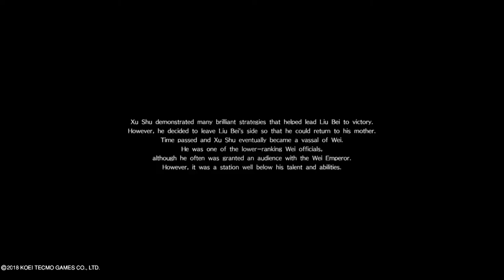Dynasty Warriors 9 Introduction of Xu Shu and Story end. Xu Shu Joins Cao Cao of Wei.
Video clips with where we introduce Xu Shu in Dynasty Warriors 9. After his introduction we see he want to join Liu bei but because of his sick mother he goes to Xu Chang and joins Cao Caos army of Wei.